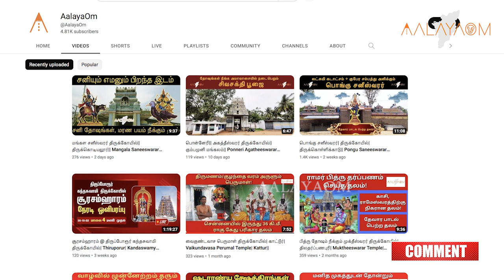அனந்தமங்கலம்| திரிநேத்திர தசபுஜ வீர ஆஞ்சநேயர்| Trinethra Dasabuja Veera Anjaneyar| Ananthamangalam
அனைவருக்கும் வணக்கம். சிவனின் அம்சமாகவும், ராம பக்தராகவும் போற்றப்படும் ஆஞ்சநேயருக்கு தமிழ்நாட்டில் பல கோயில்கள் உள்ளன. ஆனால் ஆஞ்சநேயரே நேரில் வந்து எழுந்தருளிய ஒரு கோயில் தமிழ்நாட்டில் உள்ளதை பற்றி உங்களுக்கு தெரியுமா? ஆம். நாகப்பட்டினம் மாவட்டம், அனந்தமங்கலத்தில் உள்ள அருள்மிகு ராஜகோபால சுவாமி திருக்கோயிலில் ஆஞ்சநேயர், பத்து கைகளுடனும், மூன்று கண்களுடனும், கருடாழ்வார் சிறகுகளுடனும் “திரிநேத்திர தசபுஜ வீர ஆஞ்சநேயர்” என்ற திருநாமத்துடன் பக்தர்களுக்கு அருள் புரிகிறார். ஆஞ்சநேயரின் இத்தகைய தோற்ற சிறப்பை வேறெங்கும் காண முடியாது.

இத்தலத்தின் வரலாறு பற்றி பார்ப்போம். இலங்கையில் போர் முடிந்த பின், ராமன், சீதை, லட்சுமணன், அனுமன் ஆகியோர் அயோத்திக்கு திரும்பும் வழியில் பரத்வாஜ மகரிஷியின் ஆசிரமத்தில் தங்கினர். அப்போது அங்கு வந்த நாரதர் ராமனிடம் ‘ராவணன்அழிந்து விட்டான். ஆனால் இரண்டு கொடிய அரக்கர்களான ரக்த பிந்து, ரக்த ராட்சகன் இன்னமும் உயிருடன், கடலுக்கடியில் சிவனை வேண்டி கடுந்தவம் செய்து கொண்டிருக்கின்றனர். அவர்களின் தவம் வெற்றி பெற்றால், தங்களின் வலிமையால் அனைவருக்கும் துன்பங்களை தருவார்கள். உலகத்திற்கு பேராபத்து ஏற்படும். ஆகையால், அவர்களை தாங்கள் அழித்து உலகத்தை காக்க வேண்டும்’ என்று வேண்டினார்.

ராமன் நாரதரின் வேண்டுகோளை ஏற்று, அந்த அரக்கர்களை அழிக்கும்படி ஆஞ்சநேயருக்கு கட்டளை இட்டார். ஆஞ்சநேயர் சிரஞ்சீவி வரம் பெற்றவர். அஷ்டமா சித்திகளும் கற்றவர். அளவிலா ஆற்றல் கொண்டவர். எனினும் மாயாவிகளான அரக்கர்களை வெல்ல இவை மட்டும் போதாது என்பதை உணர்ந்த ராமன், தன்னுடைய வில், அம்புகளை ஆஞ்சநேயருக்கு அளித்தார். மகாவிஷ்ணு தன் சங்கு சக்கரத்தையும், சிவன் திரிசூலத்தையும், பிரம்மா கபாலத்தையும், அம்பிகை பாசம் மற்றும் அங்குசத்தையும், ருத்திரன் மழுவையும் வழங்கினார்கள். கருடாழ்வார் சிறகுகளை அளித்தார். அனைத்துக்கும் மேலாக சிவபெருமான் தன்னுடைய நெற்றிக்கண்ணை வழங்கினார்.

இப்படி தெய்வங்கள் வழங்கிய ஆயுதங்களைத் தாங்கி ஆஞ்சநேயர் மூன்று கண்களை உடைய திரிநேத்திரம் மற்றும் பத்து கரங்களை உடைய தசபுஜ கோலத்தில், ஸ்ரீ திரிநேத்திர தசபுஜ வீர ஆஞ்சநேயராக போருக்கு சென்று, அரக்கர்கள் மற்றும் அவர்களது படைகளை அழித்தார். தனக்கு அளித்த கடமையை செய்த பின்பு, ஆஞ்சநேயர் ராமனை சந்திக்கப் புறப்பட்டார். வரும் வழியில் இயற்கை அழகு நிரம்பிய இத்தலத்தில் ஆனந்த தாண்டவமாடி இளைப்பாறினார். ஆகையால், ஆஞ்சநேயர் ஆனந்தத்துடன் தங்கிய இந்த இடம் ஆனந்த மங்கலம் என்று பெயர் பெற்றது. தற்போது பெயர் மருவி அனந்த மங்கலம் என்று அழைக்கப்படுகிறது.

பிரார்த்தனைச் சிறப்பு: உடல், மன நலம் குன்றியவர்கள், திருமணம் ஆகாதவர்கள், குழந்தை பாக்கியம் இல்லாதவர்கள், தொழிலில் நஷ்டம் அடைந்தவர்கள், பில்லி, சூனியம், ஏவல் போன்றவற்றால் பாதிக்கப்பட்டவர்கள், நவகிரக தோஷம் உள்ளவர்கள், இங்குள்ள ஆஞ்சநேயரை வழிபட்டால் அவர்களின் குறைகள் நீங்கி வாழ்வில் முன்னேற்றம் அடைவார்கள் என்பது நம்பிக்கை. குறிப்பாக சனிக்கிழமை, வியாழக்கிழமை, மாதந்தோறும் வரும் அமாவாசை மற்றும் மூல நட்சத்திர தினங்களில் ஆஞ்சநேயரை வழிபடுவது சிறப்பு. பக்தர்கள் ஆஞ்சநேயருக்கு, வெற்றிலை மாலை, துளசி மாலை, வடை மாலை, எலுமிச்சை பழ மாலை அணிவித்தும், வெண்ணெய் சாற்றியும், குங்கும அர்ச்சனை செய்தும் வழிபடுகின்றனர்.

ஆலய நடை திறப்பு நேரம்: காலை 8 மணி முதல் பிற்பகல் 1 மணி வரை மற்றும் மாலை 4 மணி முதல் 8 மணி வரை.

இத்திருக்கோயில் சென்னையிலிருந்து சுமார் 270 கிலோ மீட்டர் தொலைவில் உள்ளது. சிதம்பரத்தில் இருந்து  காரைக்கால் வழியாக நாகப்பட்டினம் செல்லும் தேசிய நெடுஞ்சாலையில் திருக்கடவூர் - தரங்கம் பாடிக்கு இடையே நெடுஞ்சாலையிலிருந்து ஒரு கிலோமீட்டர் தொலைவில் அனந்தமங்கலத்தில் அமைந்துள்ளது.